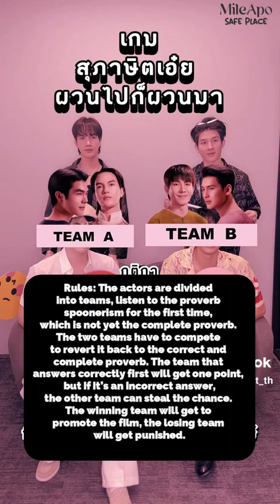[ENG SUB] TikTok Entertaiment TH with Man Suang cast Episodes 2 and 3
บ้านเบส MileApo SafePlace เป็นบ้านเบสต่างชาติและได้สร้างช่องยูทูบนี้ขึ้นมาโดยมีวัตถุประสงค์เพื่อใส่คำบรรยายหรือซับไตเติลภาษาอังกฤษและภาษาอื่นๆในคลิป/วิดีโอของMileApoที่สามารถดูได้ทางแพลตฟอร์มสาธารณะและที่ยังไม่มีการแปลเป็นภาษาอังกฤษ ความตั้งใจของเรามีขึ้นเพียงเพื่อแบ่งปันเสน่ห์ของ MileApo กับผู้ชมจากต่างประเทศ ไม่ใช่เพื่อแย่งยอดวิวจากช่องออฟฟิเชียล วิดีโอที่มีคำบรรยายบนช่องของเรานั้นให้เครดิตกับแหล่งที่มาและเจ้าของคลิปเสมอ

บ้านเบสMileApo SafePlace สนับสนุนให้แฟนๆมายอาโปทั้งคนไทยและต่างชาติทุกคนให้เข้าไปดูที่ช่องทางออฟฟิเชียลหรือเจ้าของเครดิต เพื่อเป็นการสนับสนุน MileApo ให้ดียิ่งขึ้น เพราะนั่นหมายถึงการเพิ่มยอด engagement (ยอดไลค์ปและยอดวิว) ซึ่งจะเป็นประโยชน์ต่อ MileApo

หากช่องออฟฟิเชียลหรือเจ้าของคลิป/วิดีโอ ต้องการใช้ซับหรือการแปลของบ้านเบส เรายินดีส่งไฟล์ซับ srt* ให้ท่านเพื่อเอาไปเพิ่มเติมในช่องออฟฟิเชียล และเราจะแจ้งให้แฟนๆต่างชาติเข้าชมและเพิ่มยอดวิวให้กับช่องหลักนะคะ หากท่านใดต้องการใช้ซับและการแปลภาษาอังกฤษและภาษาอื่นๆของ MileApo SafePlaceโปรดติดต่อเราที่ (*ขอสงวนไม่ให้ทางช่องหลักหลบเครดิตบ้านเบส MileApo SafePlace ออกจากไฟล์ซับนะคะ)

**MileApo SafePlace and its Youtube Channel was created with the purpose of providing hard subtitles for clips/video that has been officially released on public (and free platforms) without translated subtitles. Our intentions are only to share MileApo’s charm with an international audience, not to divert views from official sources.

** Hard subtitled videos on our channel are ALWAYS credited to its official source (i.e. channels and original uploaders when available). We encourage all fans to visit the credited sources (i.e. official channels and uploaders) to better support MileApo. Increasing views on official sources (i.e. official channels and uploaders) means increasing engagement which would benefit MileApo.